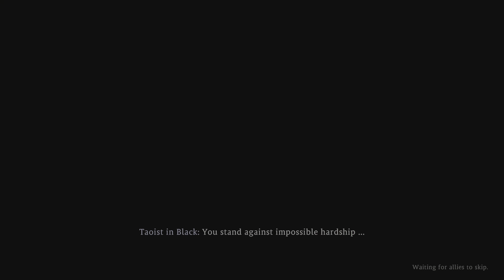How to Fight Lu Bu in 'Wo Long Dynasty' (the suite life on deck)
Lu bu beat down